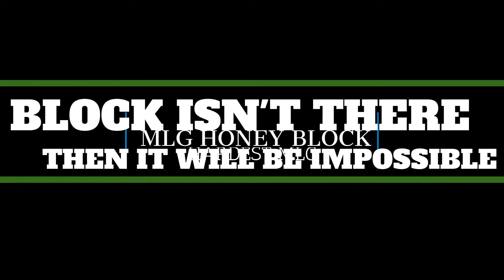All types of MLGs in Minecraft | TommyEZ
Yo there is hay bale, more
If you want part 2 makes this video 5 likes???